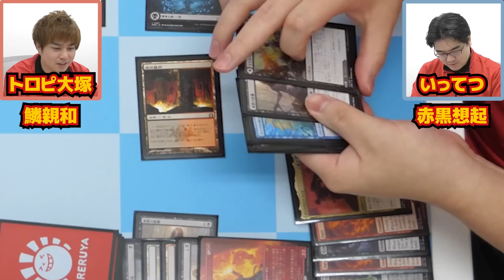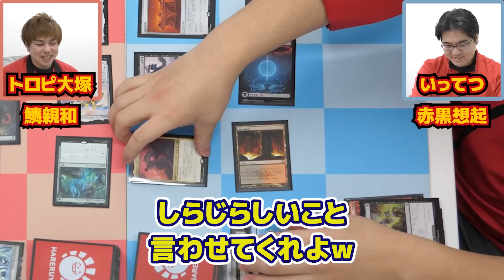【MTG】プロの作ったデッキ対決！いきなり無限コンボ発動！！【機械兵団の進軍】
再帰誘発型能力の記事